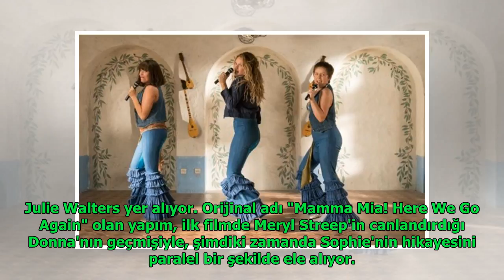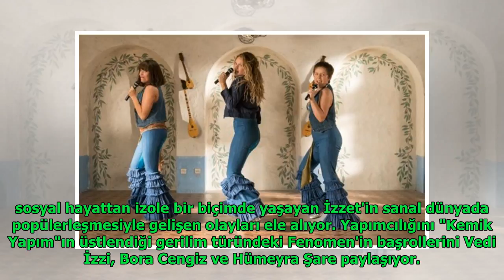Bu hafta 9 film vizyona girecek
Anita Andrews